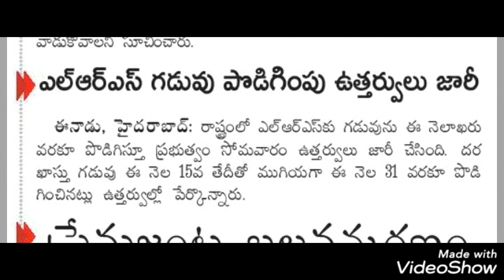LRS గడువు మరోసారి పొడగింపు ఈనెల 31 వరకు.